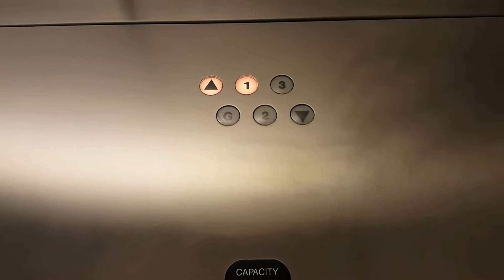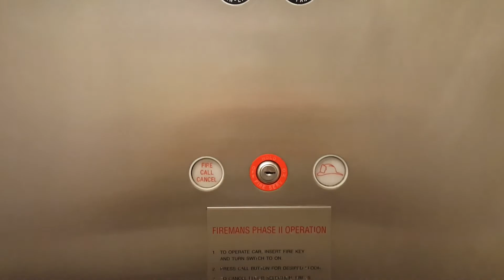Westinghouse Hydraulic Elevator @ South Hall - UWRF - River Falls, WI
Basic elevator... Seems to run well, especially for a late Westinghouse.

Installed- 1987